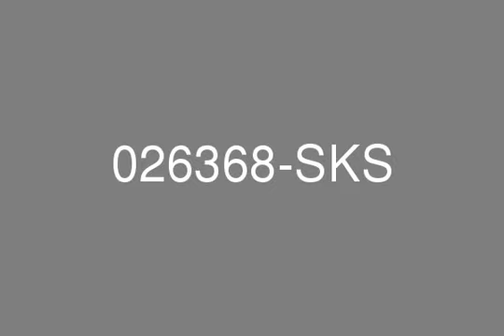Marina Residence 6 Apartment Sea View 1927.49 sq ft 2 Bedroom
-true.Smith  and  Ken is exclusively proud to offer  this 2 bedroom apartment for immediate sale.The apartment covers a total area of 1,981sqft.There is also a spacious living/dinning room and a modern fitted kitchen.There is also a maid’s room.The property offers fantastic views and is also a short walk away from the communal swimming pool and Gymnasium. Finance is available on this property through Smith  and  Ken Home Loans with rates as competitive as 4.5% on average. For more information about this property, please contact our Customer Care Helpdesk on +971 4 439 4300.For out of office hours and weekends please call or SMS 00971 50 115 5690. Remember we’re open 7 days a week – 8 am to 8 pm..